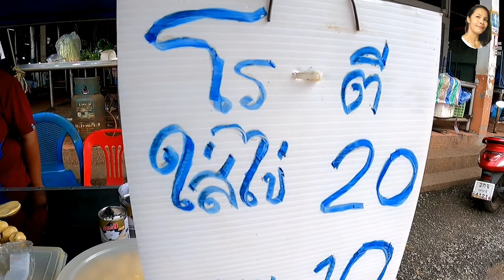Ep682 โรตี ตลาด​ปากคาด​ Crispy Roti i Pakkhat (Norsk sub!!)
โรตีในตลาดปากคาด​ ขอบคุณ​เจ้าของและมิตรภาพ​ Crispy​ Roti​ in​ Pakkhat
คลิป​นี้​อยู่​ในซีรี่ย์​ ไท​บ้าน​ห้วย​ก้าน​เหลือง​